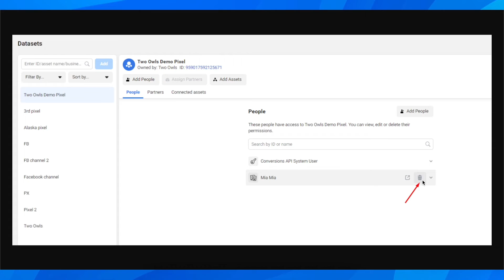How To Delete Facebook Pixel 2026 - Full Guide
Deleting a Facebook Pixel is a simple process that can be completed in just a few steps. First, log in to your Facebook account and navigate to the "Events Manager" section. From there, click on "Pixels" and select the pixel you wish to delete. Then, click on the "Actions" button and select "Delete Pixel." A confirmation prompt will appear, and once you confirm, the pixel will be permanently deleted.

It is important to note that deleting a pixel will also delete any data associated with it, so make sure to backup any important information beforehand. By following these steps, you can easily delete a Facebook Pixel and manage your online presence effectively.